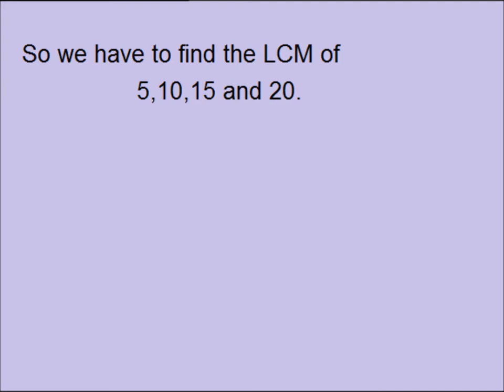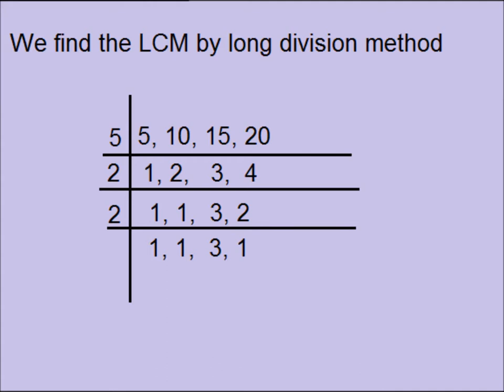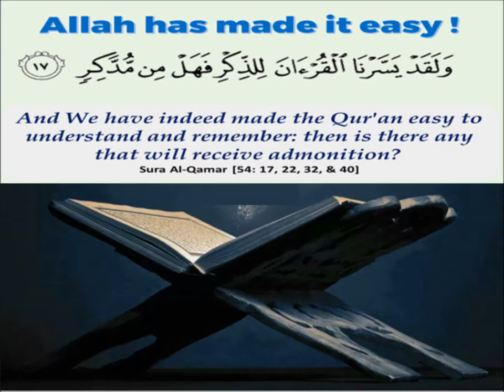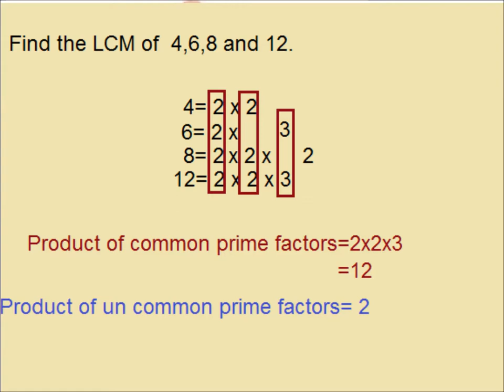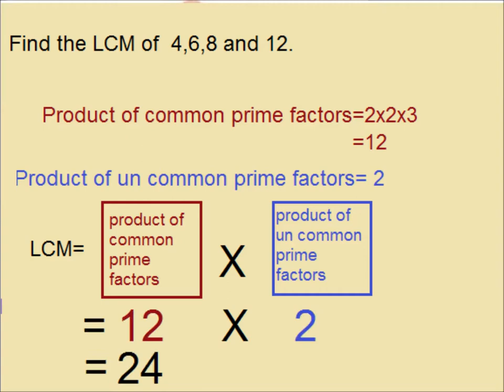LCM & HCF problems in Urdu/Primary level/ lesson 16